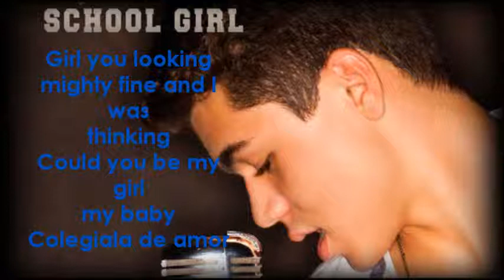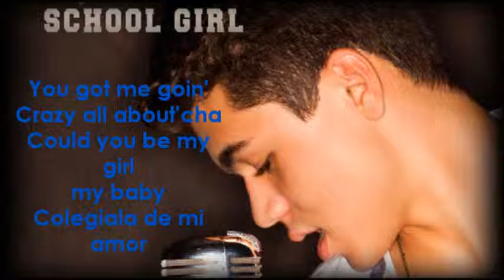Adam Irigoyen School Girl Colegiala Lyrics 2